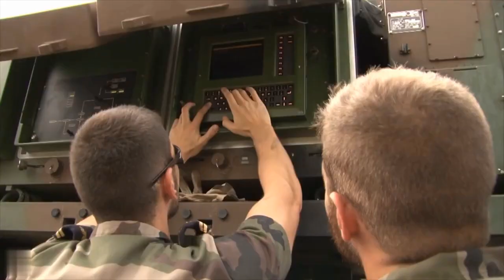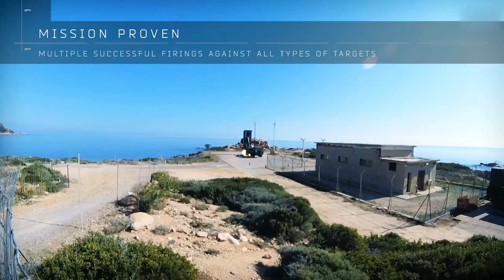Италия намерена поставить Украине систему ПВО SAMP/T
Италия намерена поставить Украине систему ПВО/ПРО, чтобы помочь защититься от российских обстрелов